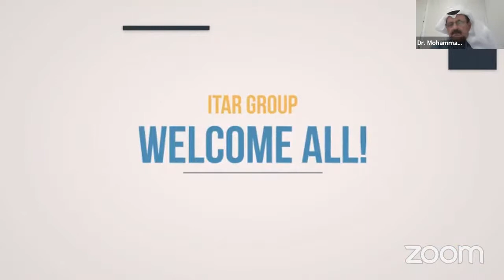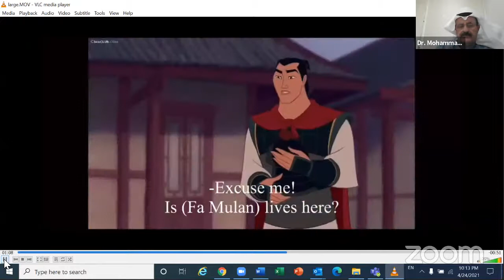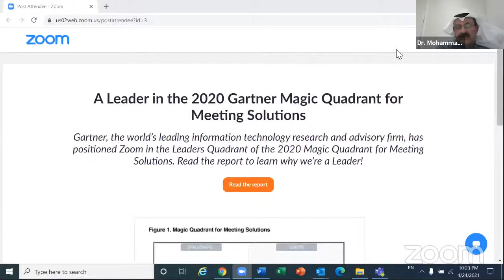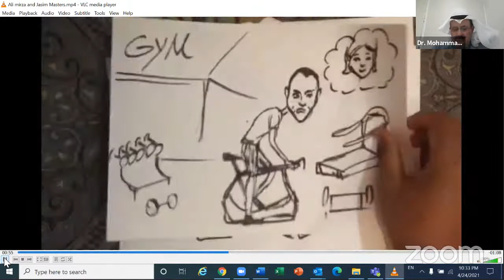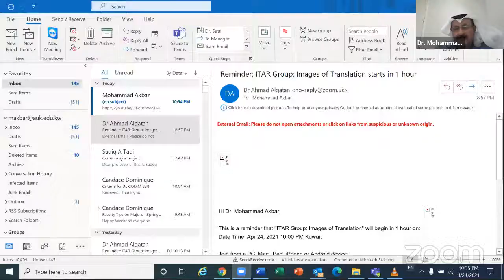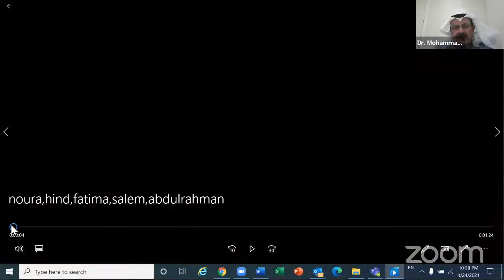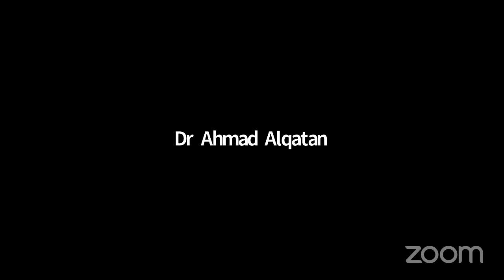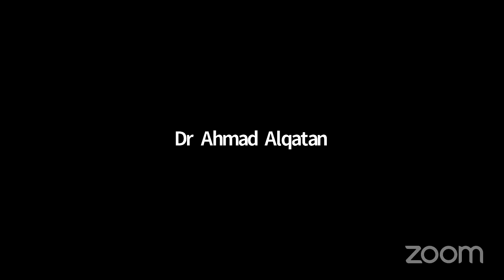ITAR Group: Images of Translation